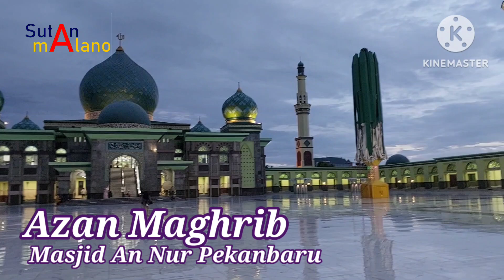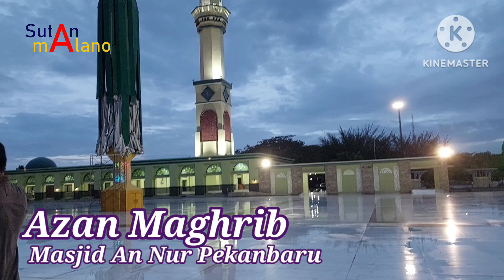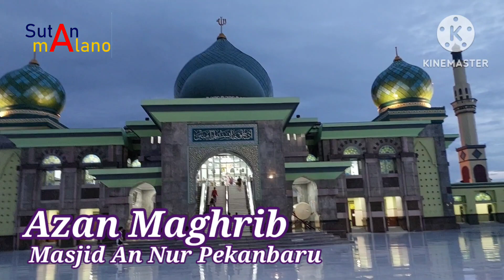Azan Maghrib Masjid An Nur Pekanbaru 140324